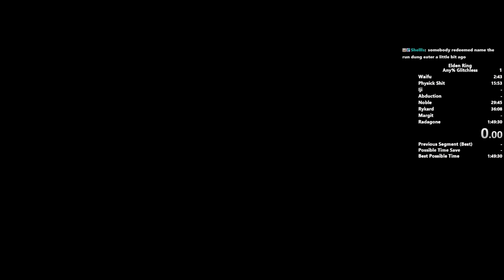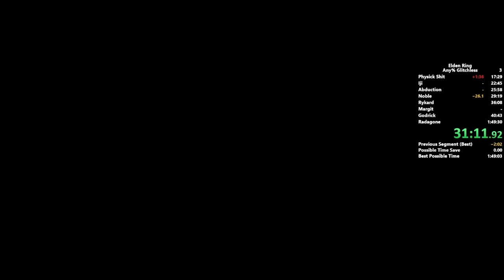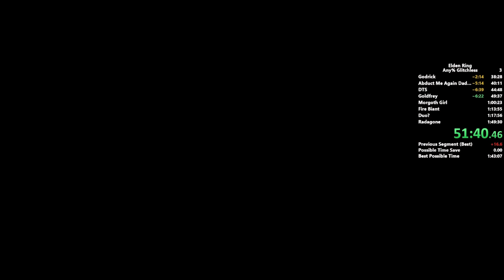Any% Glitchless Elden Ring - 1:23:09 [WORLD RECORD]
This was my second run of the category, pretty shit run tbh. just wanted something easy to run on top of the RL1 shit I've been doing lately. WR though Clueless